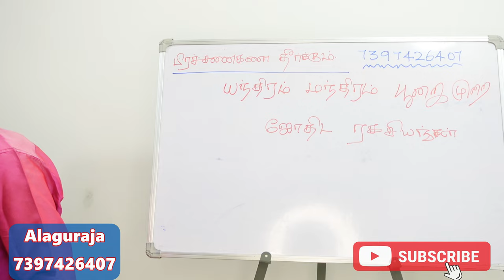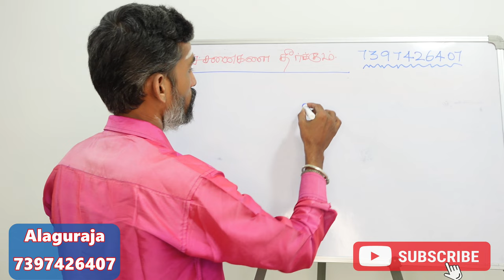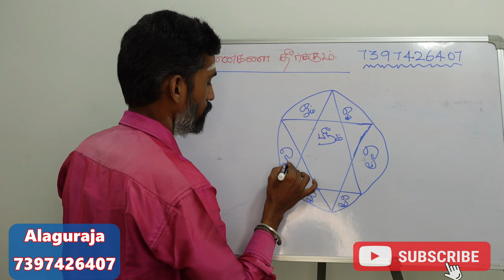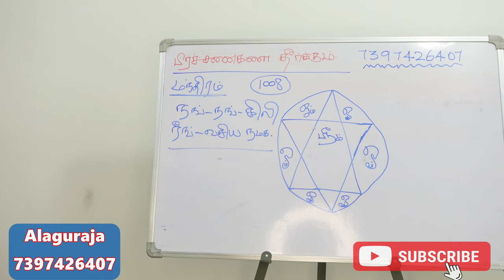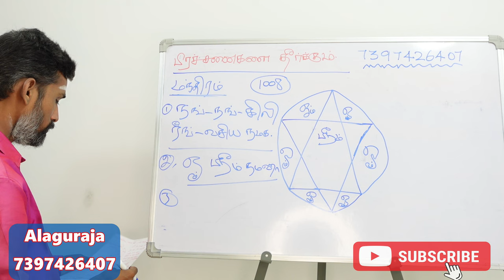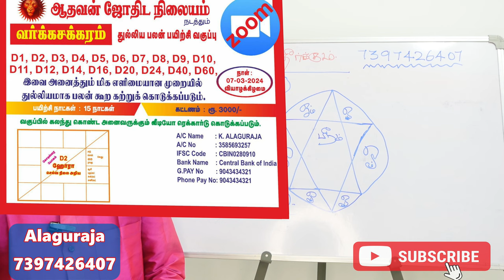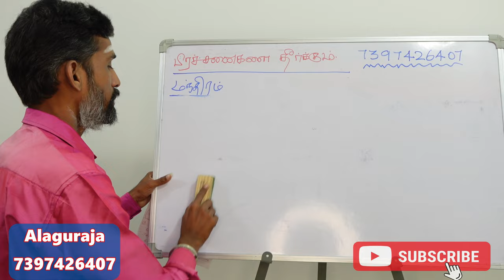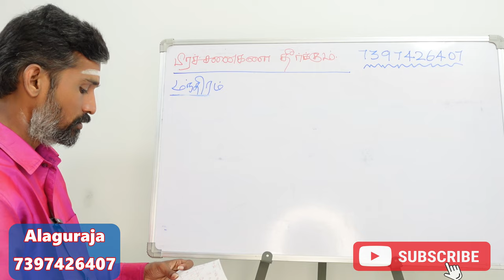தன வசியம் உண்டாக யந்திர மந்திர ரகசியங்கள் | dhana vasiyam yanthiram manthiram ragasiyam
தன வசியம் உண்டாக யந்திர மந்திர ரகசியங்கள் | dhana vasiyam undaga yanthira manthira thanthira ragasiyangal